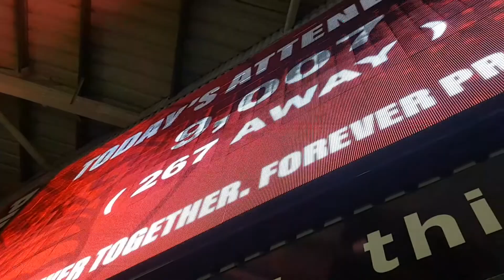(PART 3) OF THE GAME UTM